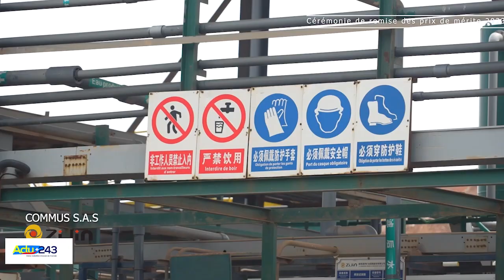Mines-RDC/ Lualaba: COMMUS honore ses meilleurs travailleurs pour l'année 2023.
Les Employés sont les piliers du succès de la Compagnie Minière de Musonoie. Le vendredi 05 avril 2024, COMMUS_SAS a, au cours d'une cérémonie de reconnaissance, remis des prix aux employés qui se sont distingués dans l'exécution de leurs tâches au courant de l'année 2023.